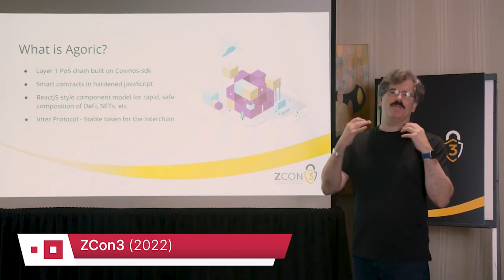Dean Tribble - Highlight Reel